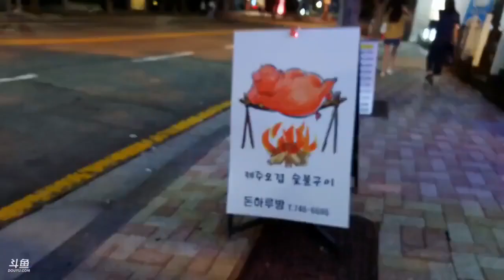【馮提莫 户外】可爱女主播在釜山音乐节亲切和路人互动唱歌☑️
韩国有很多人认识提莫，自称比猪可爱，吃饭趣事。釜山怕有僵尸，不能乱跑。